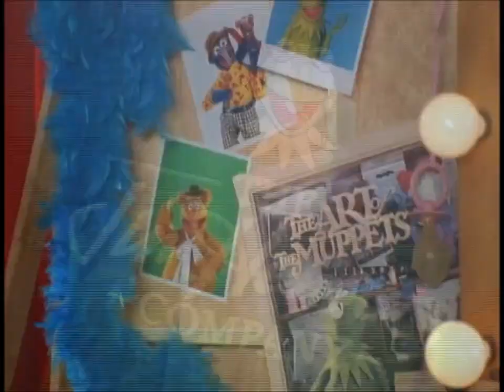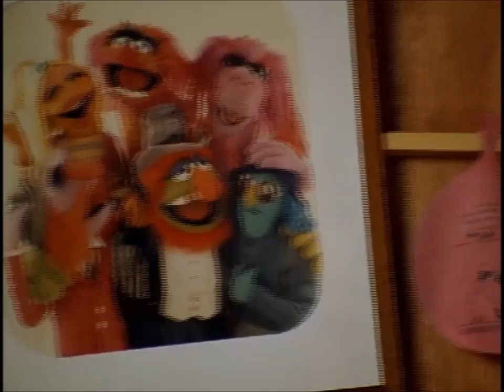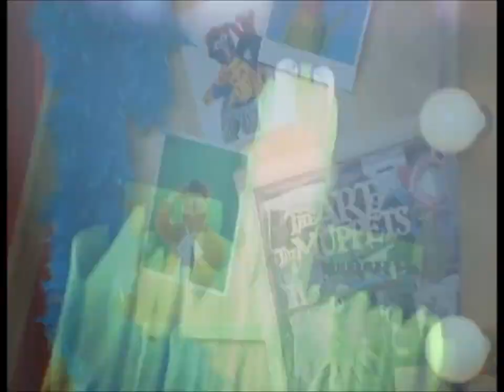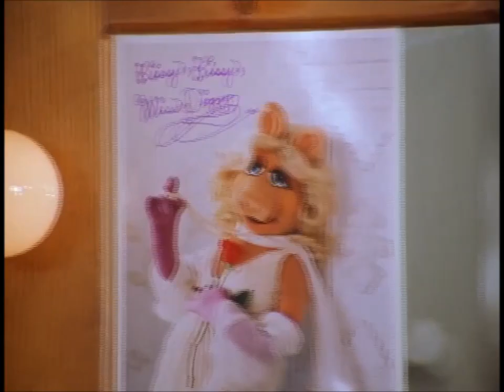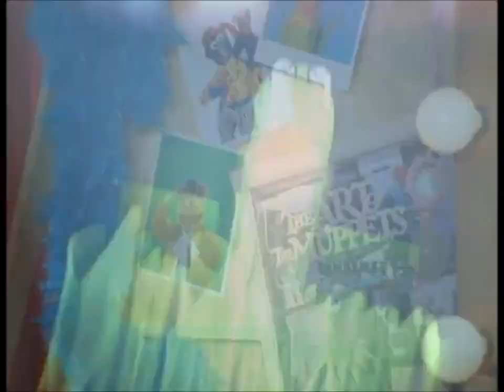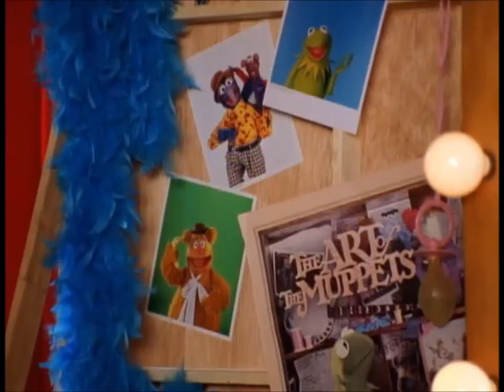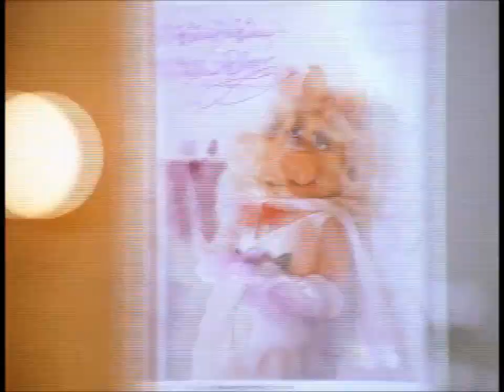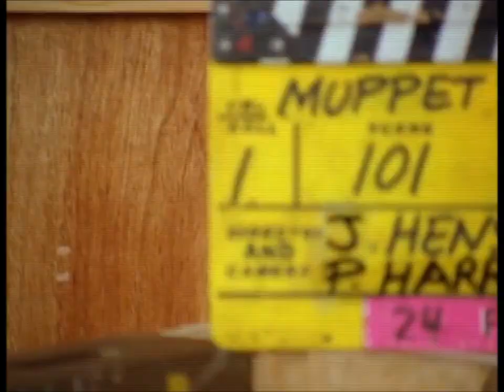Almost Every Brian Henson's Muppet Show Intros (37 of 51)